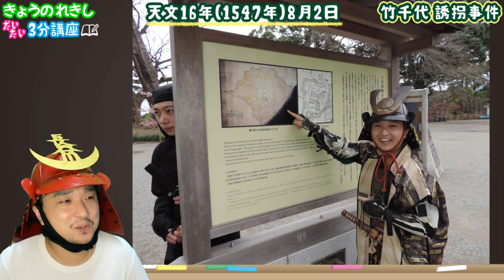【はんにゃ金田さんの御先祖様が竹千代を守るため討死！？】〈松平竹千代誘拐事件〉6歳の徳川家康は◯◯万円で売り飛ばされていた！【きょうのれきし3分講座・8月2日】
れきしクンが今日起きた歴史をだいたい3分で解説します！

天文16年（1547年）8月2日は「松平竹千代（後の徳川家康）」が、
義理の祖父の戸田康光に裏切られて誘拐された日です！
織田信秀（信長の父）に売り飛ばされた誘拐事件について、
れきしクンが分かりやすく解説！
え？事件発生時に竹千代を救おうとして討ち死にしたのは、
はんにゃ金田さんの御先祖様！？